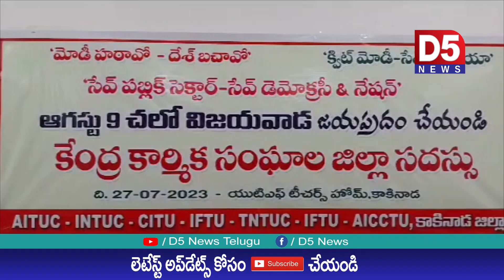కాకినాడ యుటిఎఫ్ కార్యాలయంలో కేంద్ర కార్మిక సంఘాల జిల్లా సదస్సు |D5 NEWS